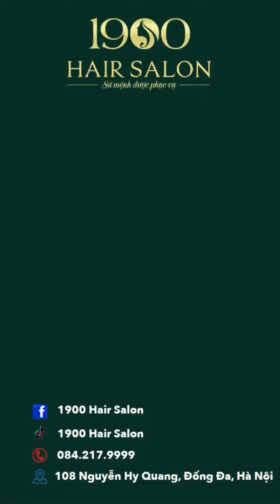Làm kiểu tóc gì trẻ ra 20 tuổi? - 1900 Hair Salon